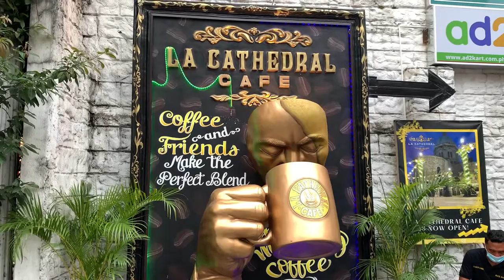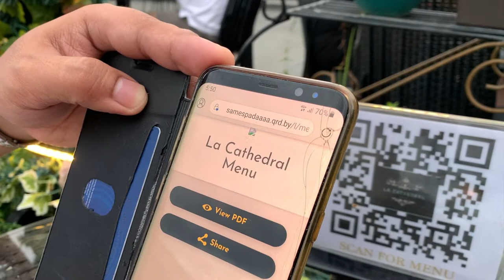La Cathedral Cafe 2021 | Intramuros, Manila | Menu | Roof deck Dinner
La Cathedral Cafe, Intramuros, Manila, Philippines

CREDITS
Music (1): Youtube Music Library/Causmic - Far Apart
Music (2): Youtube Music Library/Causmic - Luxery